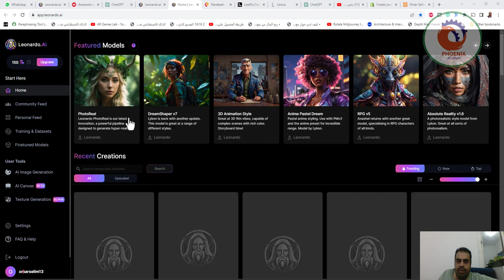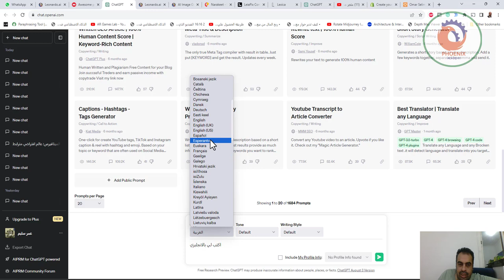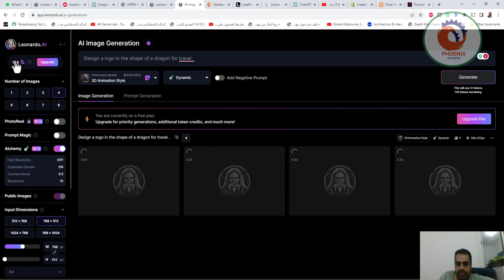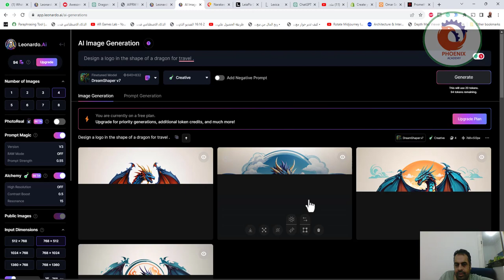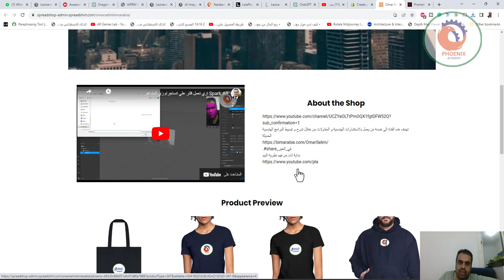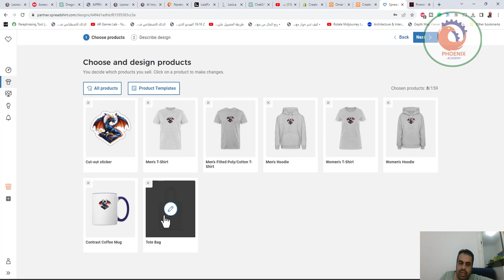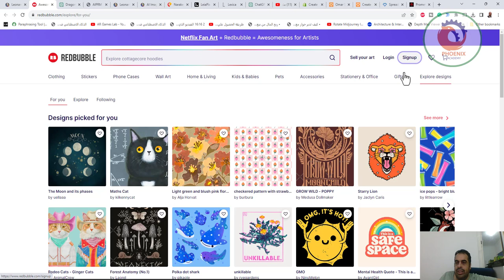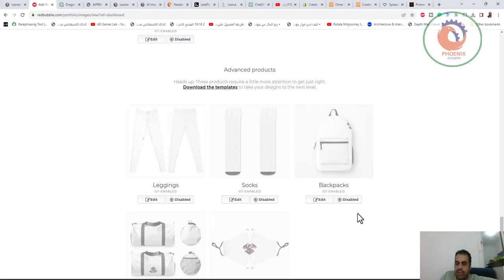الربح من تصميمات التيشرتات باستخدام الذكاء الإصطناعى موقع ليوناردو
أفضل مواقع لبيع تصاميم التيشرتات
1 موقع Merch By Amazon
2 موقع Teespring
3 موقع Redbubble
4 موقع Zazzle

المجال هذا بسيط جدا، فأنت لست بحاجة للتواصل مع شركة تقوم بتصميم قمصان بمقاسات معينة أو شيء من هذا القبيل، لا المطلوب منك هو عمل تصميم ومن ثم رفعه على أحد المواقع المتخصصة في هذا المجال (سنتطرق إليها بالتفصيل في الأسفل) وهي من ستتكلف بكامل العمل، بداية من طبع التصميم على القميص، تجهيزه وتغليفه ومن ثم شحنه مباشرة حتى باب منزل العميل. لذا تلك العملية الشاقة في البحث عن أفضل الموردين وأكثرهم مصداقية وحتى التواصل مع شركات الشحن قد أزحتها كليا على نفسك، وبالتالي سيكون جل اهتمامك في دراسة التصميم المناسب وكيفية تسويقه بالطريقة الصحيحة.

بالطبع وكأي مجال آخر لن تحقق أرباح وأنت في بداياتك، الأسابيع الأولى هي فقط للتعلم وارتكاب الأخطاء، بل يمكن حتى خسارة جزء من رأس مالك في الإعلانات من دون أن تحقق ولا مبيعة، هذا في حالة كنت مبتدأ. لذا دائما أنصح بدراسة أي مجال تريده والتعمق فيه أكثر، حيث ستجد الكثير من دراسات الحالة التي تختصر عليك الطريق لذلك بل ستتجنب العديد من الأخطاء التي وقع فيها من سبقوك في هذا المجال، وبالتالي احتمالية الخسارة ستقوم بتقليصها أكثر فأكثر.

❤️ روابط التواصل
✅ انستجرام